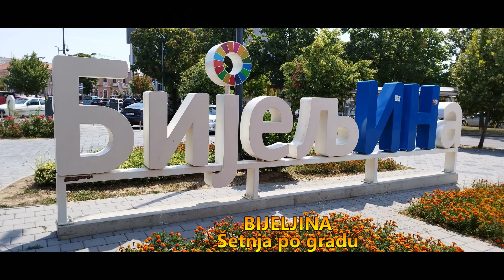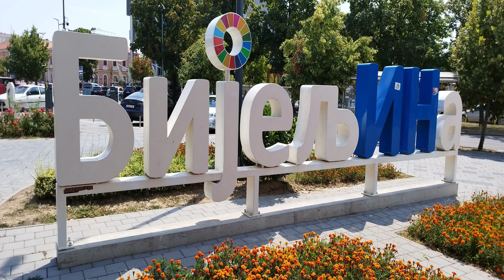Izlet penzionera u Bijeljinu - 2022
Penzioneri Opštinske organizacije invalida rada Novi Bečej, dana 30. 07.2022.godine bili su na jednodnevnom izletu u Bijeljini.